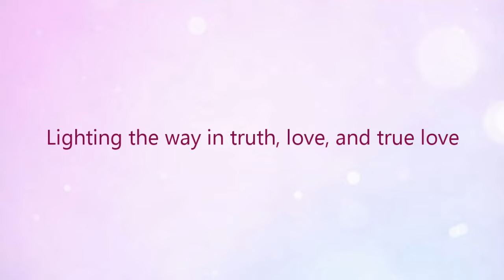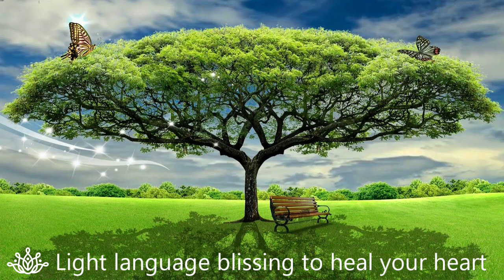That Apology You Never Received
0:00 Intro
0:30 These are some apologies you may have wanted, but never got:
1:11 from a bully boss
2:50 from a friend who betrayed you
4:09 from an evil family member
6:30 from someone who killed someone you loved
7:43 from someone who didn't believe you telling them the truth
9:09 from an estranged loved one
9:53 from you in the past
11:47 from your divine masculine who went with a karmic relationship
14:20 from you judgy neighbor
15:31 from the evil ones who've ruled this world for too long
18:47 light language blissing to heal your heart

(you must be a Private Member to utilize her services)